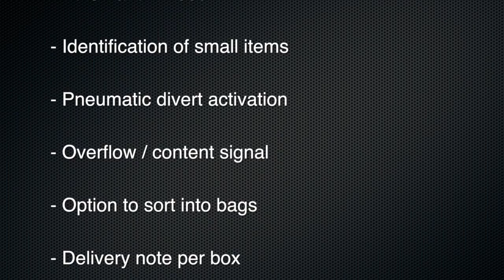ASDA George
Full warehouse process. LS900 Tilt-Tray sorter. Packaging system.